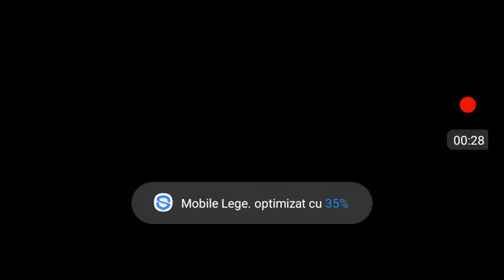StormBorne - Tutorial ( Ep. 1)